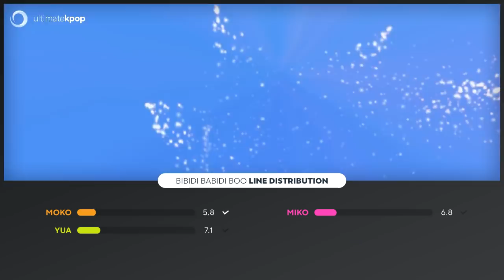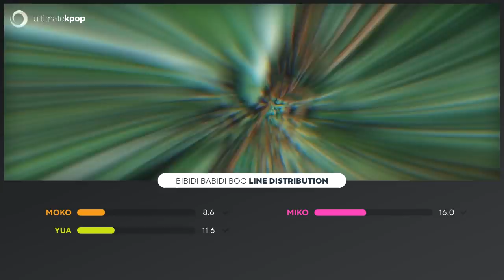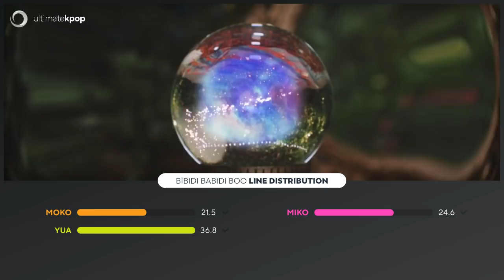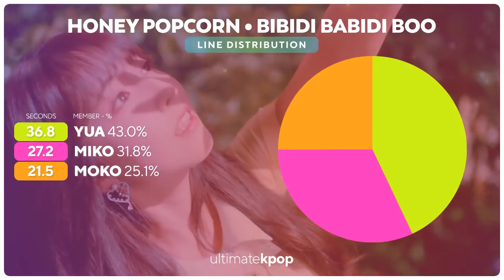HONEY POPCORN - Bibidi Babidi Boo (Line Distribution)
What do you think about the line distribution of Bibidi Babidi Boo?

Song: Honey Popcorn - Bibidi Babidi Boo
Outro: Honey Popcorn - First Kiss
Album: Bibidi Babidi Boo (2018)